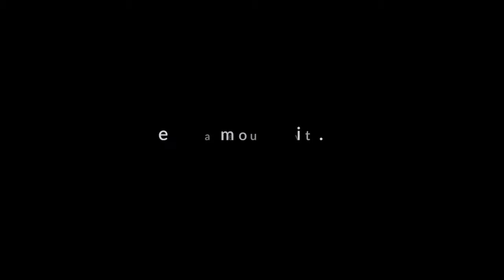Break Every Chain (Live) - Katie Johnson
Eaglemountain.tv
Break Every Chain was performed Live at Eaglemountian in Bend Oregon.